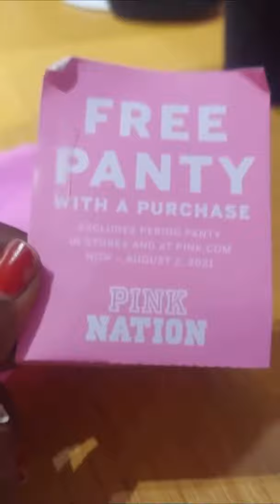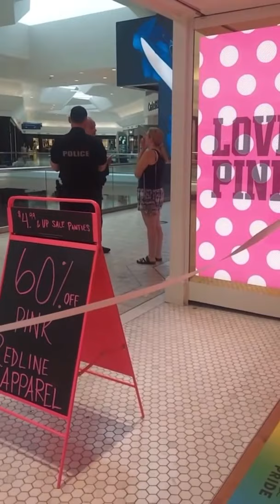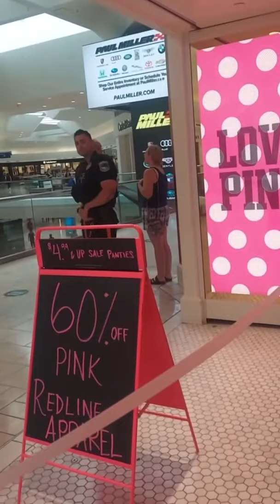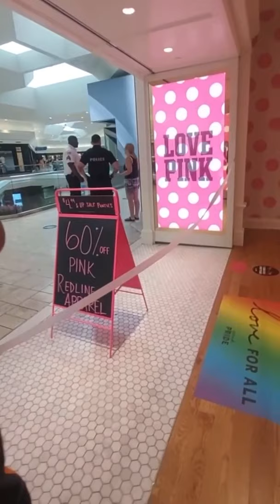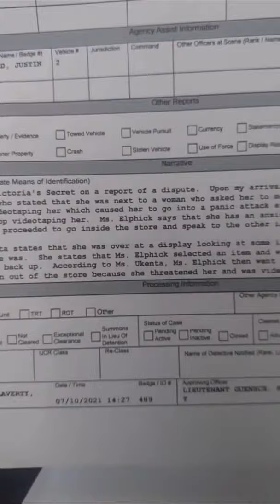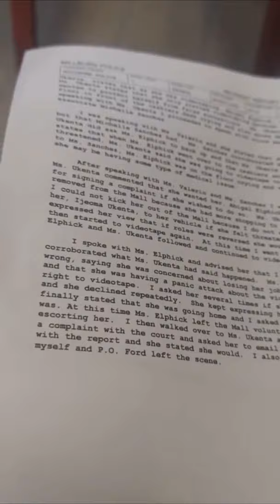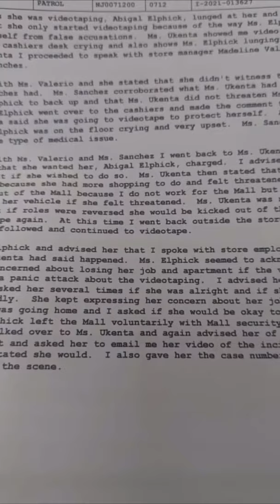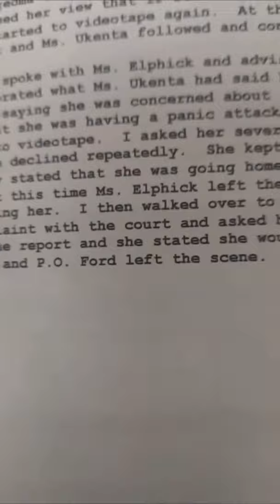Karen goes wild in Victorias secret (full video)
VictoriaSecretKaren Karen Publicfreakouts A Karen goes wild in victorias secret & has a nervous breakdown after she got caught trying to assault a black female then plays the victim. What are your thoughts??

Hey guys I'm just starting this new channel, I hope you guys enjoy this full video. Don't worry there are more videos on the way.

Do you have unexplained weight gain? Well here is something I would like to share with you, that will help you reverse your problem. Click here. 👇👇

Want to start, grow, and monetize a hyper-profitable Youtube channel from complete scratch? Or even if you currently have a not-so-successful youtube channel, this can help you too. You don't need to have any tech skills or any previous business experience. Everything you need to know is provided step-by-step. Click here.👇👇

Hey, guys here's my secret hack for the best video editing program that I've come across, that helps me create insane videos within minutes!

❤️USE YOUR ACTION TO SUPPORT EebaGeebs!­❤️

✅ Step 1: Scroll Up to 'LIKE' this Video­ (it takes 2 seconds - Thanks!)
✅ Step 2: 'SHARE' this Video to people w­ho need it (Let's help each other)

✅ Step 4: 'COMMENT' your country on EVER­Y. 1 of my Videos (I'll create MORE Vide­os for people from those countries!)

Please do NOT skip the steps. It will ta­ke less than 20 seconds to complete.

Once you've finished ALL the steps, comm­ent 'DONE' and stand a chance to Win FRE­E Giveaways + EXCLUSIVE Shoutout by EebaGeebs.